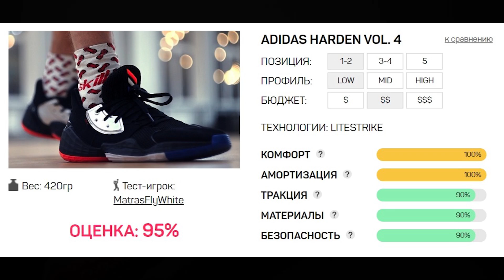ВИДЕООБЗОР: ADIDAS HARDEN VOL 4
ГДЕ КУПИТЬ?
INST: kickscontest.ru
INST: matras_records

Kicks Contest — это независимое издание, автономно работающее с 2011 года. Наша цель — по собственной жесткой методике протестировать все баскетбольные кроссовки, выставить им оценки и дать рекомендации, которые помогут вам избежать травм в игре и сэкономят ваши деньги. kickscontest.ru